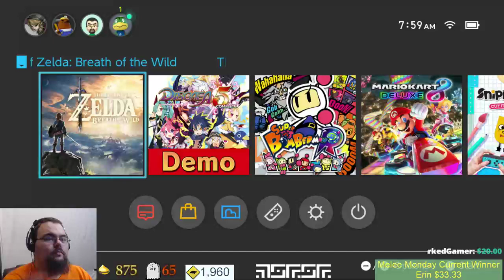Breakfast of the Wild - 102 - Buffet - Oh Korokman where are you now? When everything's gone wrong..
We finally have made it into the castle. What awaits us next is completely anyone's guess. Our mission is to come face to face with Ganon and put an end to him once and for all, then cross our fingers as we find our final completion rate. We know it won't be 100% as we still need 3 medals from Kilton, as well as a few photos from the Akkala Tech Lab. Though who knows the locations we've missed.

Further more, we ABSOLUTELY want to thank Shadow, Erin, TheMobileGamer, The Cubing Guy, DemonHuntress4Him, CursedMarkedGamer, Jay Nixon, Greg, ShadowNinja98 K and Time to Deliver a Pizza Ball for supporting us this month! Your contributions enable us to improve the channel in ways that wouldn't otherwise be possible.